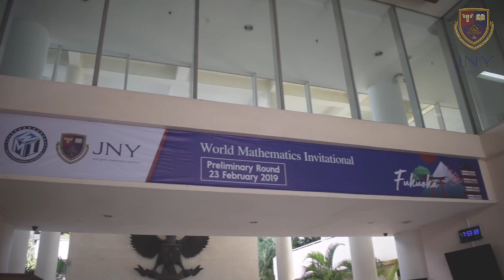World Mathematics Invitational 2019 - Preliminary Round | Jakarta Nanyang School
This weekend, JNY hosted the 2019 World Mathematics Invitational - Preliminary Round. Over 1000 students from all over the JABOTABEK area participated in this prestigious maths competition. Thanks to all of the staff, teachers and students who worked so hard to make this competition possible. Its was a great success.